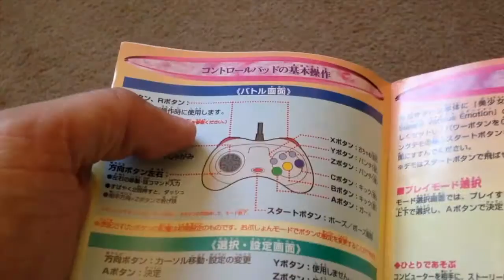RETRO Buyer's Guide Channel Trailer (2015)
This is the first stab I took at making a trailer for the channel.